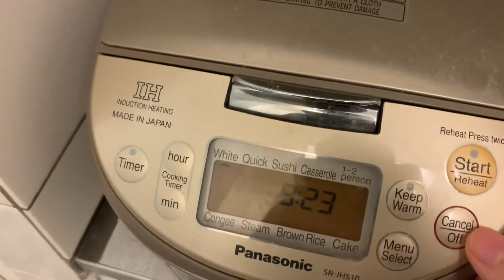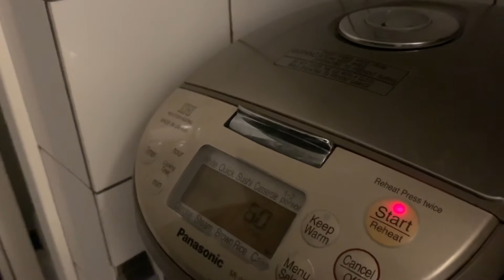スイス/炊飯器かぼちゃケーキ/かぼちゃと薩摩芋/豆乳ヨーグルト/イチジク/ヴィーガン/Pumpkin cake/SOYBEAN MILK YOGURT/Vegan/Switzerland-No.9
旬の南瓜とさつま芋をスイスで手に入れることができました。

炊飯器で作れるので非常におすすめです！

スイスのかぼちゃは水分量が多くて、甘さが少ない為、さつま芋を入れて甘味を出しました。

トッピングの豆乳ヨーグルトとイチジクはクリームチーズや他の果物に変えても美味しいです。

使用した材料:

かぼちゃ
さつま芋
豆乳
三温糖
小麦粉
重曹
市販の豆乳ヨーグルト
イチジク

是非、作ってみてくださいね〜

感謝です！

動画の評価やコメントをいただけると非常に喜びます🎶

⚪️ブログはこちら：
定期的にブログを配信しています。

⚪️僕のプロフィール
ブログやTwitterのDaringAdv はヘレン・ケラーの「Life is either a daring adventure or nothing.」 から取りました。
いつまでもワクワクしてチャレンジするのがモットーです。1995年生まれの亥年。
スイス・ドイツ語圏在住。国立大院で修士号を取得後、2019年4月から現地で博士課程の学生として働いています。日々の生活、現地の観光地巡り、面白いことでシェアしたいことを愛する妻と動画にしています。